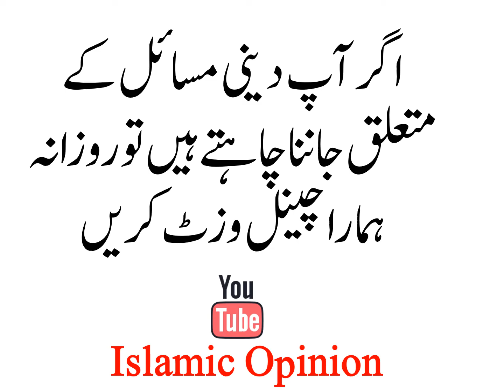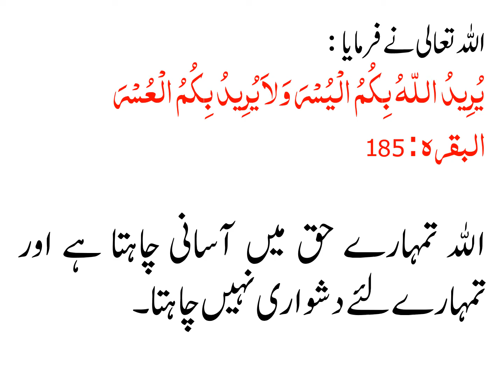کیا کسی پیر کا سلسلہ کی تعلیمات پر عمل کرتے ہوئے شرعاً ننگے پیر رہنا درست ہے؟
السلام علیکم ورحمۃ اللہ کیا فرماتے ہیں علمائے دین اس مسئلہ میں، کیا کسی پیر کا سلسلہ کی تعلیمات پر عمل کرتے ہوئے شرعاً ننگے پیر رہنا درست ہے؟ انہی پیروں سے مسجد میں جانا ہوتا ہے کیا اس میں حرج ہے؟ کیا ننگے پیر رہنا شریعت کے خلاف عمل ہے؟ کیا امام کے نہ آنے کی صورت میں نماز پڑھا سکتا ہے؟ جب کہ وہ شرعی مسائل بھی جانتا ہو اور ننگے پیر چلنے میں پاکی ناپاکی کا خیال بھی رکھتا ہو؟ تفصیل درکار ہے۔ بینوا توجروا والسلام

کسی پیر کے سلسلہ کی تعلیمات پر عمل کرتے ہوئے شرعا ننگے پیر  رہنا دست نہیں ہے۔ یہ نہ تو دین اسلام کی تعلیمات ہیں اور نہ ہی کسی سلسلسہ کی۔ یہ خلاف شریعت اور حرام ہے۔ ایسا کرنے پر قرآن وحدیث میں کوئی ذکر موجود نہیں ہے۔

اگر نماز کے متعلق مسائل سے آگاہ ہے تو جماعت کروانے میں کوئی حرج نہیں ہے۔ لیکن ایسا عقیدہ رکھنے والے شخص کو امام نہیں بنانا چاہیے کیونکہ یہ خلاف شرع باتوں کو ماننے والا ہے اور ان کو دین کا حصہ سمجھتا ہے۔

اللہ تعالی نے فرمایا :

 يُرِيدُ اللّهُ بِكُمُ الْيُسْرَ وَلاَ يُرِيدُ بِكُمُ الْعُسْرَ

البقره : 185

اﷲ تمہارے حق میں آسانی چاہتا ہے اور تمہارے لئے دشواری نہیں چاہتا۔

مگر افسوس کہ ہم ایسی جاہلانہ باتوں پر یقین رکھتے ہیں جن کا تعلق دین اسلام کے ساتھ دور دور تک نہیں ہے، یہ رہبانیت ہے، ہندوں، سادھوں کا طریقہ ہے۔ دین اسلام اور کسی بھی سلسلہ کی تعلیمات ایسی نہیں ہیں۔ اس میں اذیت و تکلیف ہے اور اللہ اور اس کے رسول کا  کوئی ایسا حکم نہیں ہے کہ انسان خود اپنی جانوں کو اذیت وتکلیف میں مبتلا رکھے۔